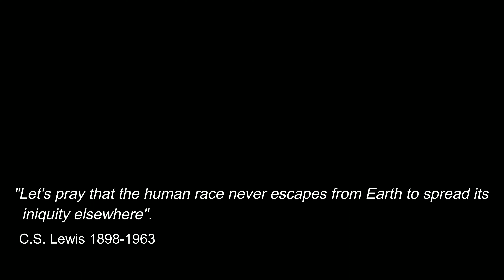Spotted Keelback Snake Juvenile: Singapore Snakes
Filmed this beautiful juvenile Spotted Keelback Snake whilst herping in Singapore in the Central Catchment Forest, November 2022. A big thank you to John as normal, as without his supersonic vison I would not have seen it! One of the prettiest Singapore Snakes.

Family :NATRICIDAE Species :Xenochrophis maculatus Maximum
Size :100cm

This slender snake inhabits lowland forests. Like other southeast asian keelbacks it shows preference for shallow streams and swampy areas, where it hunts for frogs, its main source of food. It is diurnal in habits.

Its body is attractively patterned with dark forward-pointed barring on the flanks, black mottling on the back of the neck, and reddish-orange and buff colouration on the body, which becomes more intense away from the neck area. The head is dark grey to blackish, and the lips and throat pale yellow or white. The underside is pale yellow or white. The eye is large, and the dorsal scales strongly keeled.

The Spotted Keelback is not known to be venomous, however all keelbacks should be treated with caution since the degree of toxicity of the venom of many species is unknown. In general keelbacks are not aggressive, however.

The Spotted Keelback occurs in Peninsular Malaysia, Singapore, Sumatra and Borneo. [ecology asia]

Videography:
Christian Bassett
Editing:
Christian Bassett
Camera: